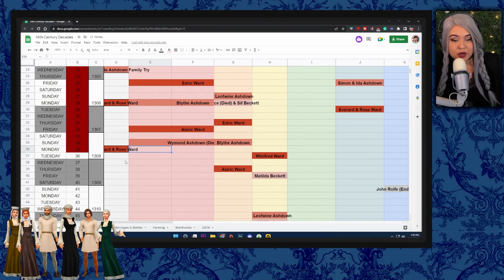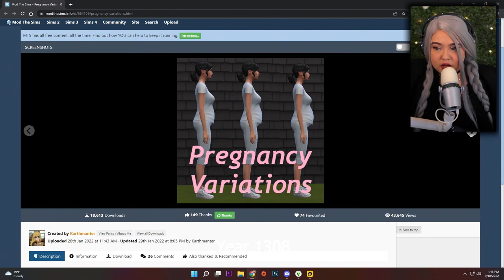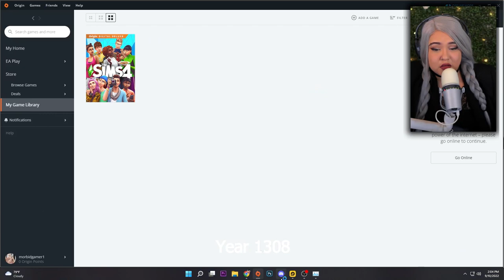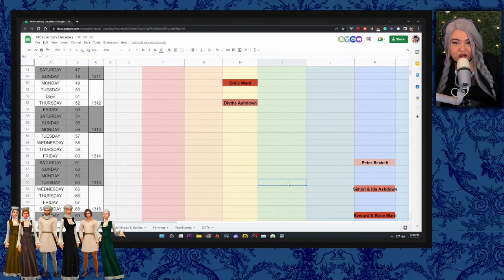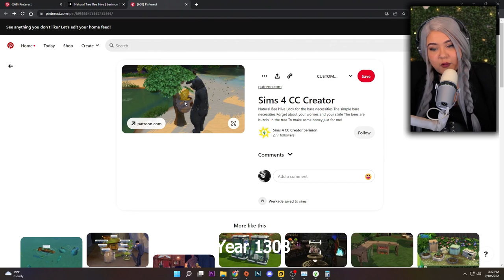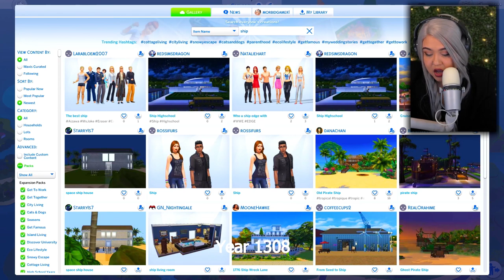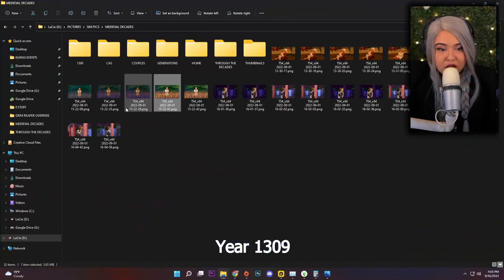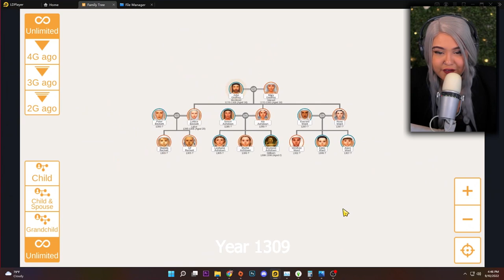SIMS 4 ULTIMATE DECADES CHALLENGE [1300s] - PART 5 | UPGRADES!